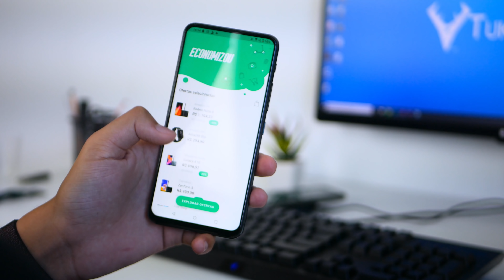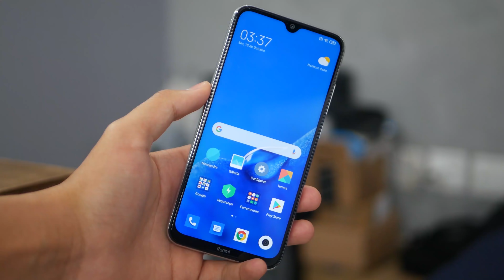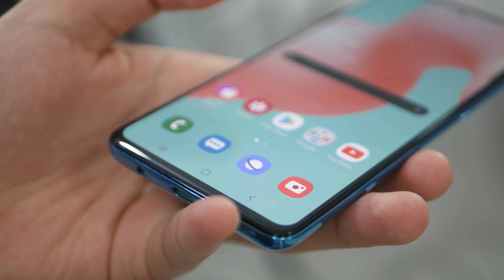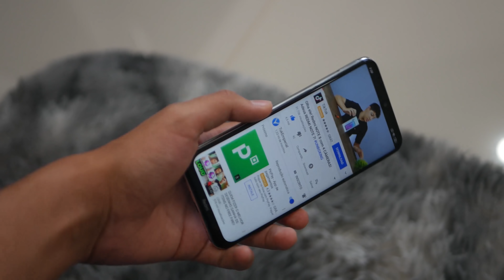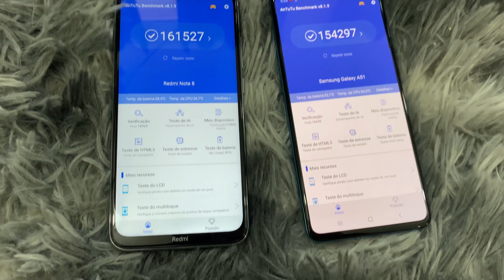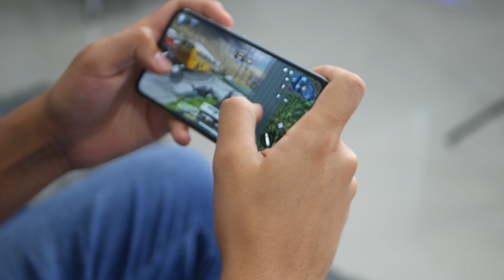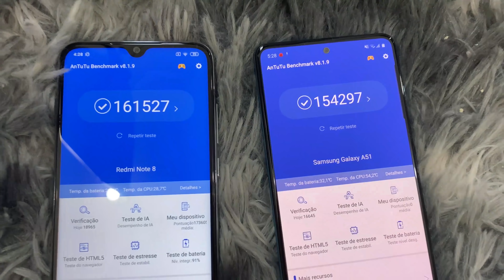Galaxy A51 vs REDMI NOTE 8 Comparativo | Qual melhor para você?